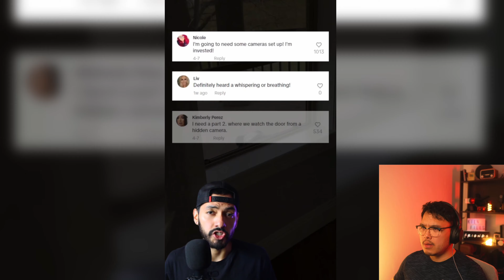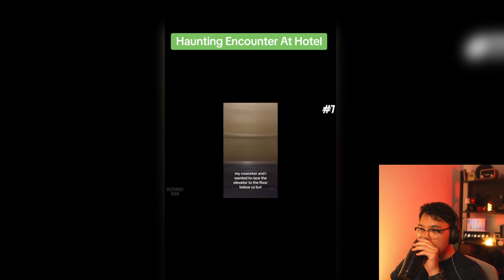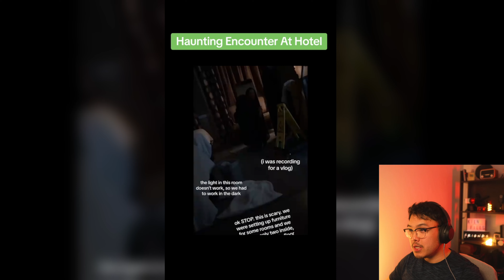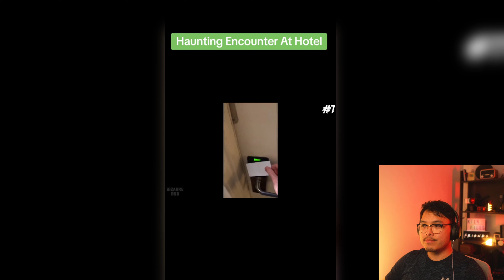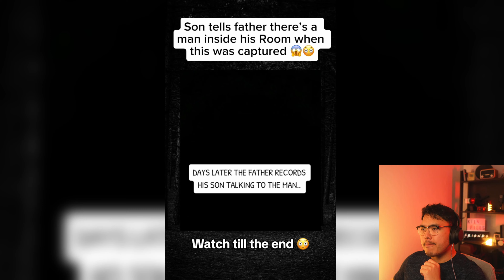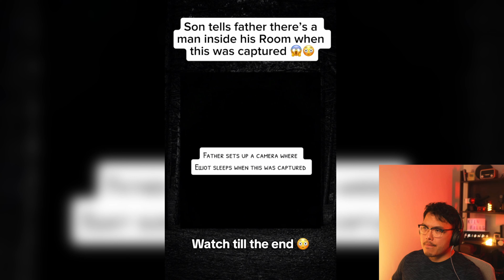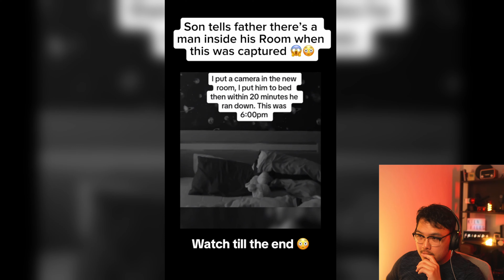[Creepy and Strange] videos you probably shouldn't watch late night - 24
Hey guys, welcome! Videos that you probably shouldn't be watching late at night!

My name is Kien, and this is my channel where I take a look at the viral, creepy, and sometimes strange clips making their way around TikTok and YouTube Shorts.

You guys are amazing, and I really appreciate all your support! Have an amazing night!